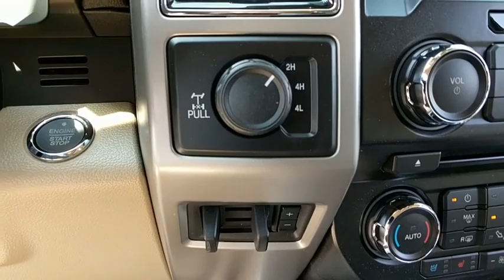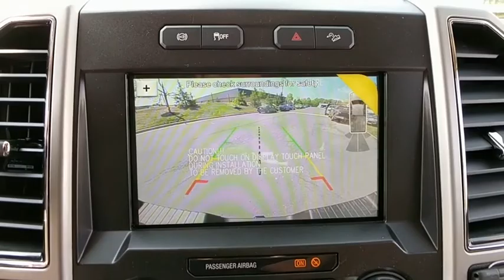2018 Ford Super Duty F-250 SRW Baltimore, Wilmington, White Marsh, Rosedale, MD J1362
Magma Red Metallic New 2018 Ford Super Duty F-250 SRW available in Baltimore, Maryland at
2018 Ford Super Duty F-250 SRW Lariat - Stock#: J1362 - VIN#: 1FT7W2BT1JEC53980

Factory MSRP: $69,595 $10,003 off MSRP!2018 Ford F-250SD LariatOur Price You See, Is the Price You Get guarantee is exactly that. We will only include the standard Ford rebates and never include rebates such as college grad or active duty military in our pricing. We are committed to making your buying experience as transparent and easy as possible. Our internet pricing does not include your local taxes, local tags, our $299 dealer processing fee, or destination and delivery ($875-$1,395). Internet pricing does include Ford Financing rebates if applicable and is not compatible with any potential 0% offer or special financing offer. Contact dealer for details.All vehicles come with the Al Packer Customer Advantage Plan at no extra charge which includes free Oil Changes, free Car Washes, and up to $1,000 in service savings! Price includes: $500 - Ford Credit Retail Bonus Customer Cash. Exp. 07/09/2018, $1,000 - Retail Customer Cash. Exp. 07/09/2018